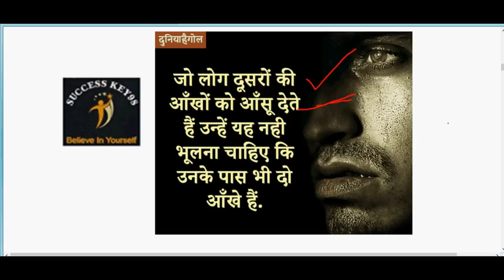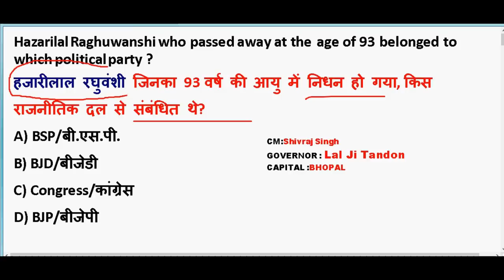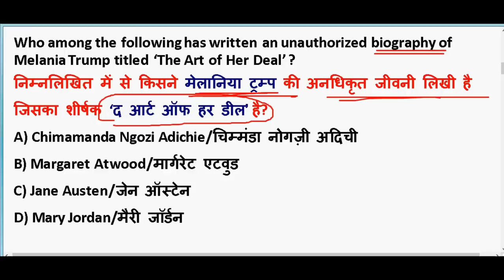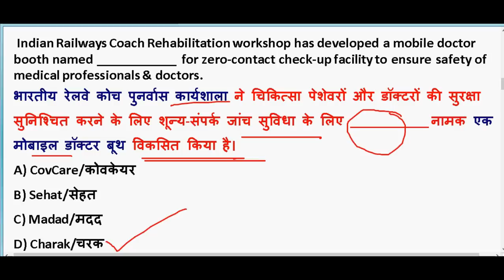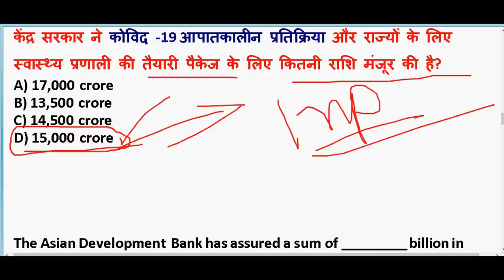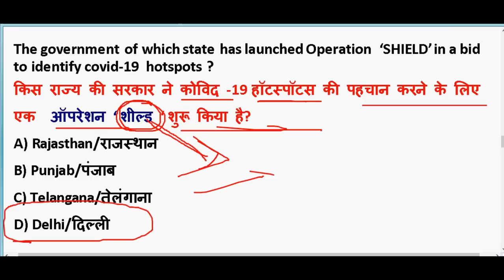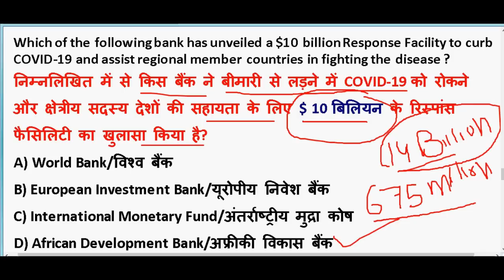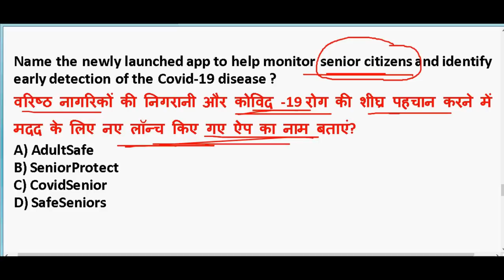15 April 2020 Current Affairs in hindi | Current affairs 2020 important questions | Rrb ntpc 2020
15 April 2020 Current Affairs in hindi | Current affairs 2020 important questions | Rrb ntpc 2020

GENERAL SCIENCE  : 2 pm

GS TOP 40 QUESTION : 4.00 PM

MATH CLASS (Crash Course ) :6.00 PM

Static Gk :8 PM

2020 imp current affairs in hindi

20th march 2020 current affairs